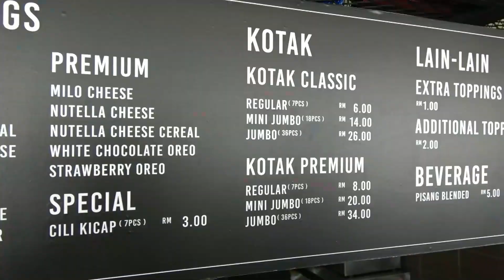BANANA CAPTAIN OR KAPTEN PISANG highlight